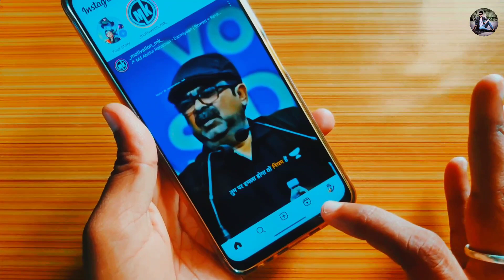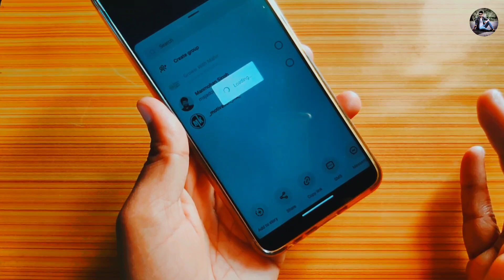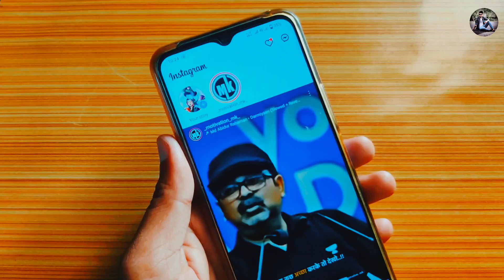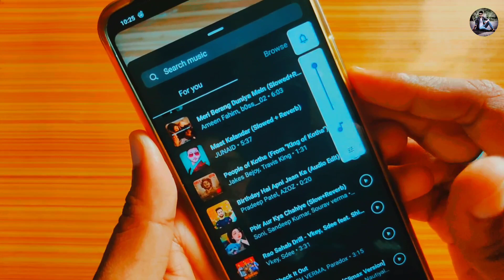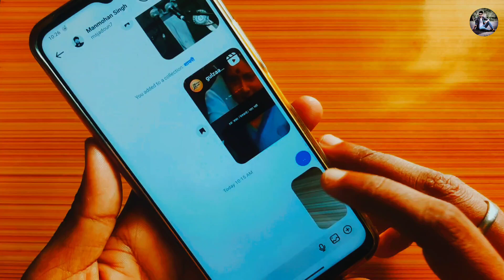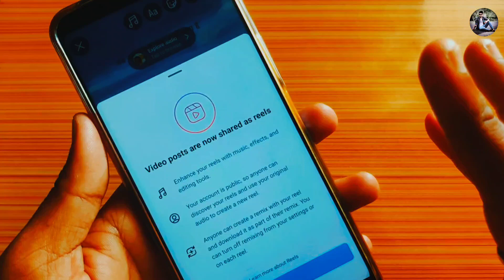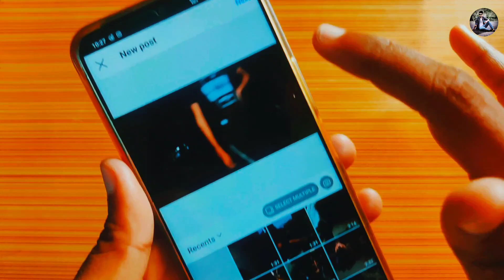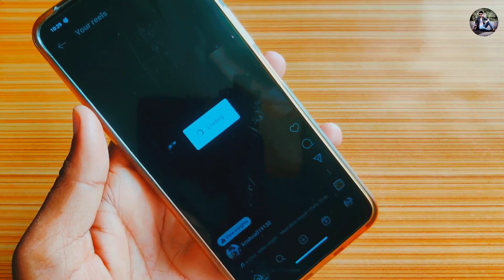Instagram reels gallery me save kaise kare | How to save Instagram reels in phone's gallery | TM2023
Dosto is video me maine aapko bataya he ki Aap Instagram reels video apne phone ki gallery me kaise save kar sakte ho . How to save Instagram reels in mobile's gallery .

1 . Install Google Pay App and win upto 201 rupey

2 .  Install PhonePe App win upto 200 rupey minimum after 1st transaction

3 . Install Paytm App and win upto 100 rupey minimum after 1St transection

4 . Instagram ID : @msjadoun7

5 . Twitter ID : @msjadoun7